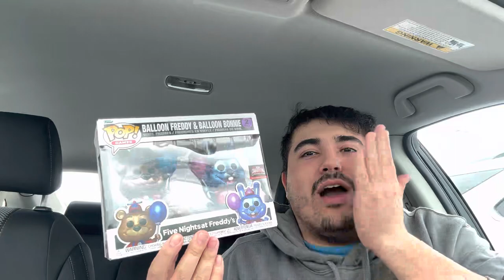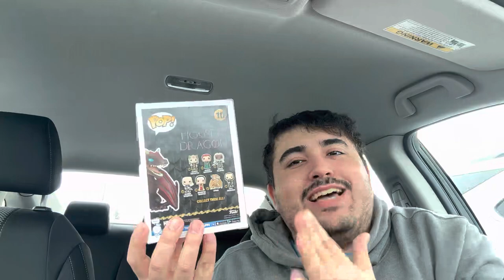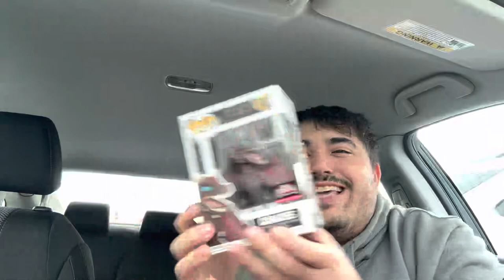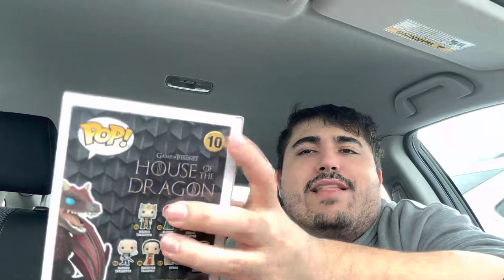Target Con 2023 Day 1 Funko Pop Hunting!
Today I Funko Pop hunt at a Target and found a few amazing Target Con Pops! Thank you so freaking much for watching and support! If you wanna help grow the channel tell a friend about my channel. Thanks, and ENJOY!